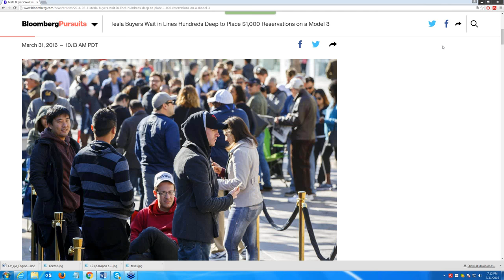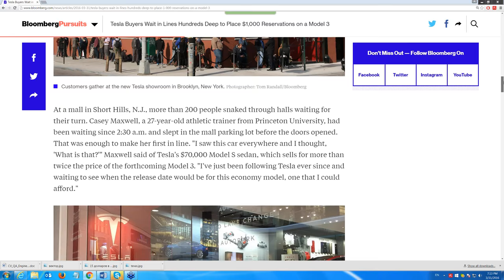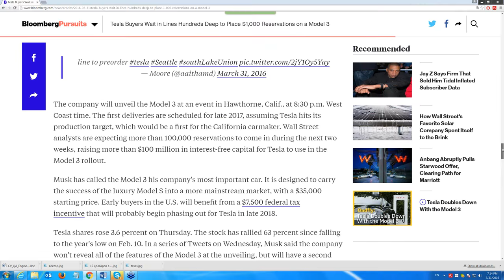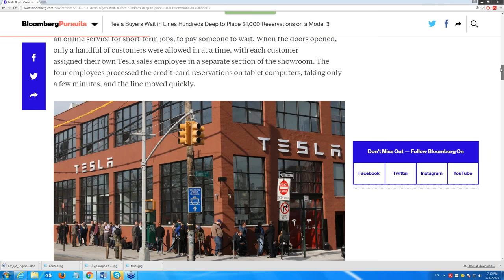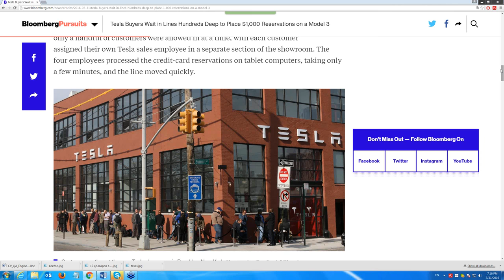США 3737: Не прячьте ваши денежки по банкам и углам, а встаньте в очередь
Не прячьте ваши денежки по банкам и углам, а встаньте в очередь
Ссылки на канале SiliconValleyVoice /школа Михаил Портнов: